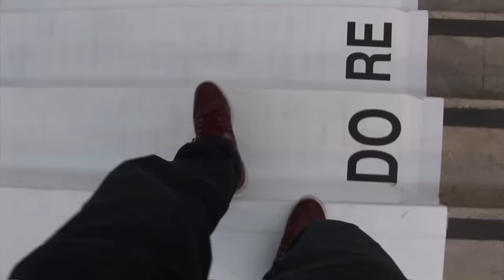Gare Montparnasse, la SNCF transforme des escaliers en piano